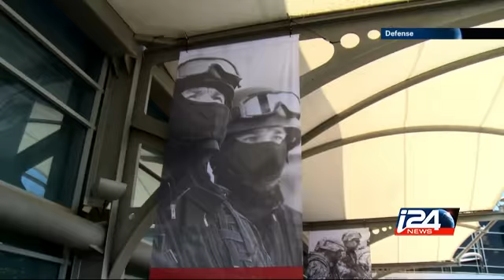Defense - 06/09/2015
Is the threat of chemical weapons changing? Will internal tensions in Gaza spilling over to Israel ignite the region once again this summer? And hundreds of defense and security companies attended an expo in Tel-Aviv despite boycott threats i24news is an international 24-hour news and current affairs television channel based in Jaffa Port.